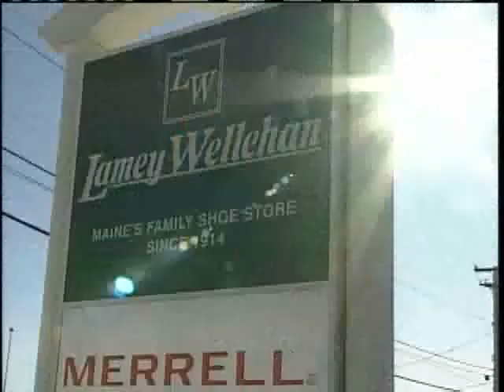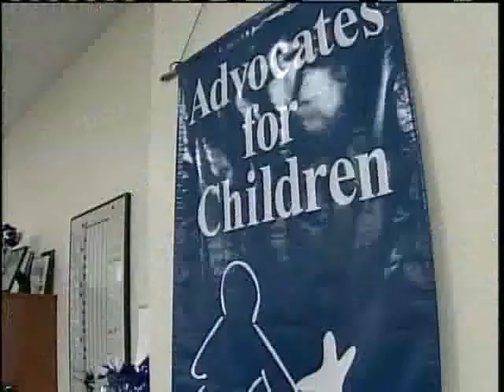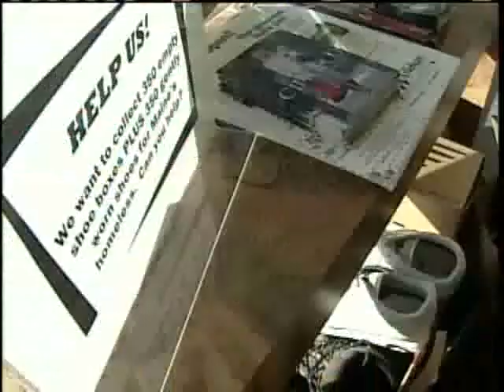Shoe Drive Exceeds Expectations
Lamey Wellehan shoe stores are collecting shoes for homeless and needy Mainers, and the program has already exceeded expectations. News 8's Steve Minich reports.